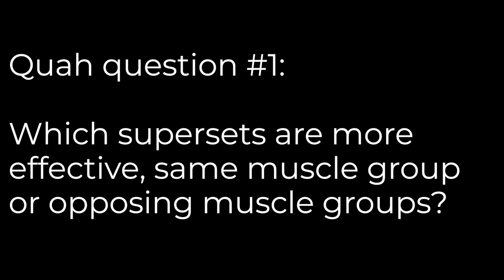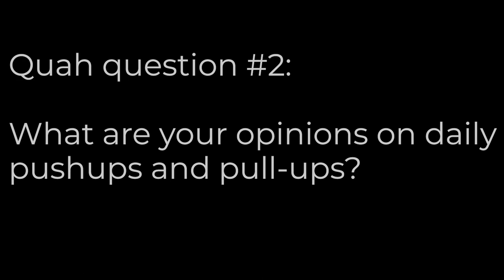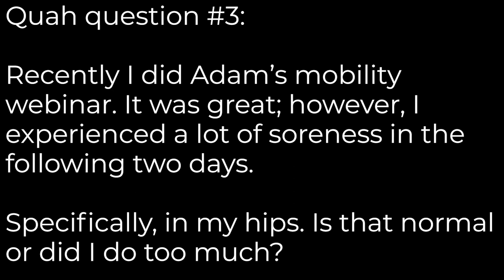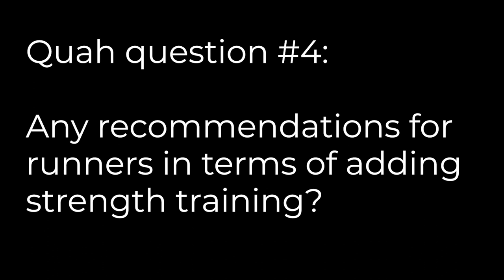#1299: Benefits of Daily Pushups & Pull-ups, the Meaning of Soreness When Doing Mobility Work & More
* Mind Pump Recommends, 1917. (4:19)
* Mind Pump Debates, the mindset surrounding human privilege. (8:30)
* The success and value of the MAPS Prime Webinar. (17:29)
* An easy test to find out if you may have leaky gut syndrome. (19:52)
* Fun Facts with Justin. (23:40)
* Sex and the microbiome. (25:17)
* How eating mushrooms can lower the risk of prostate cancer. (27:14)
* Weird Science with Sal. (30:00)
* New technology surrounding CTE. (31:33)
* Are you a “researcher?” (32:40)
* How you grow up can have a pretty profound impact on a man’s testosterone levels. (35:50)
* Quah question #1 - Which supersets are more effective, same muscle group or opposing muscle groups? (42:38)
* Quah question #2 – What are your opinions on daily pushups and pull-ups? (48:15)
* Quah question #3 – Recently I did Adam’s mobility webinar. It was great; however, I experienced a lot of soreness in the following two days. Specifically, in my hips. Is that normal or did I do too much? (52:27)
* Quah question #4 – Any recommendations for runners in terms of adding strength training? (55:41)

* Amazon.com: Watch They Shall Not Grow Old | Prime Video

* Visit Vuori Clothing for an exclusive offer for Mind Pump listeners!

* Before Mating, the Female Giraffe Will First Urinate in the Male’s Mouth

* Large, long-term study suggests link between eating mushrooms and a lower risk of prostate cancer

* Repeated semen exposure promotes host resistance to infection in preclinical HIV model

* Men's testosterone levels largely determined by where they grow up

* How To Use Supersets For Maximum Muscle Gain – Mind Pump Blog

* The 20-Minute Full Body Superset Workout That Hits Everything (TRY THIS) - Mind Pump TV

People Mentioned
* Layne Norton, PhD (@biolayne) • Instagram